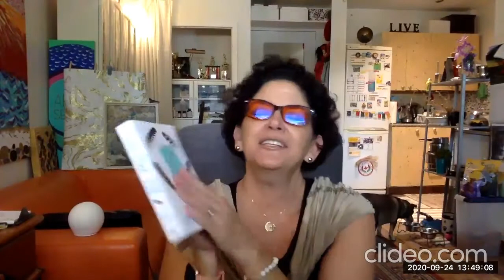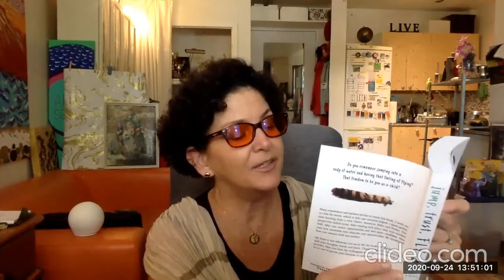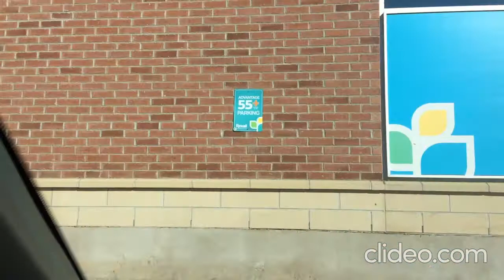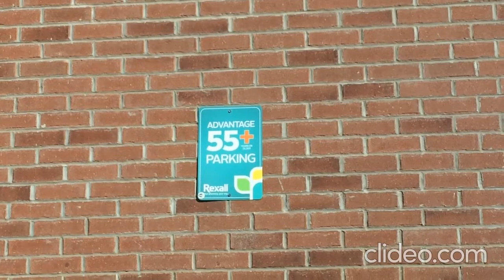Alma of the Airwaves - Ep. 165